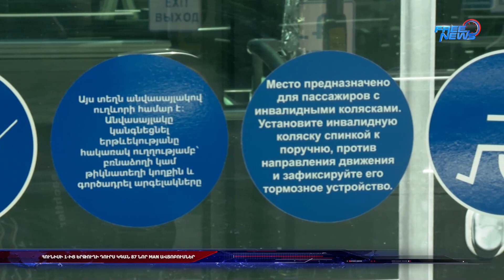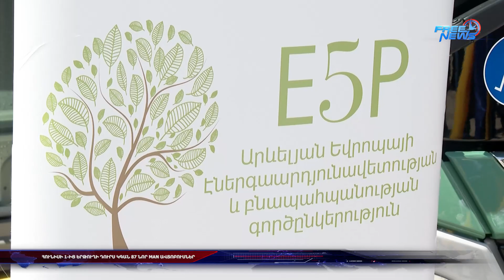Հունիսի 1-ից երթուղի դուրս կգան 87 նոր MAN ավտոբուսներ